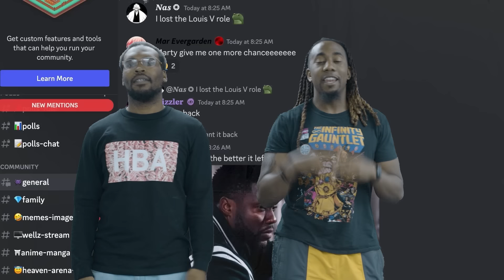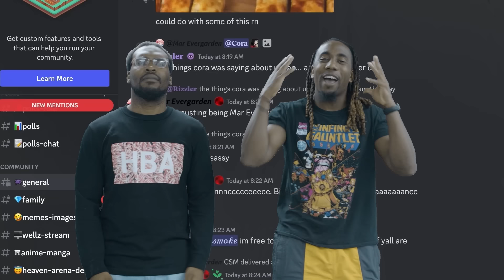Gray vs Ultear! Fairy Tail 115 & 116 Reaction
Fairy Tail Reaction

Weve heard so much about this series, now lets see what all the hypes about!